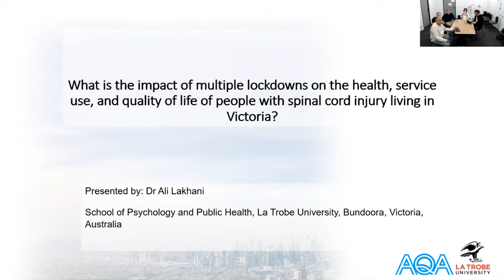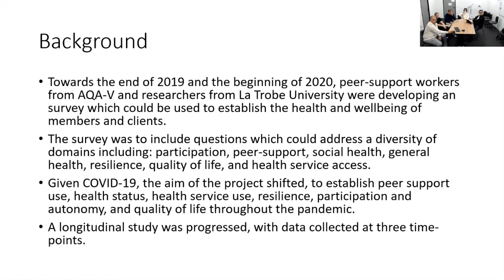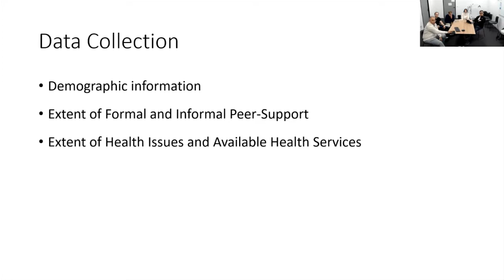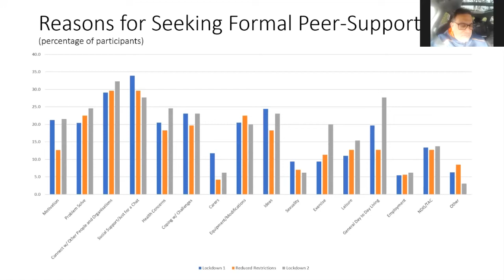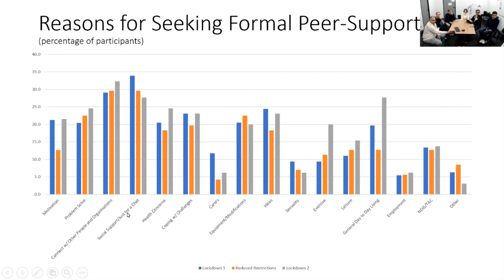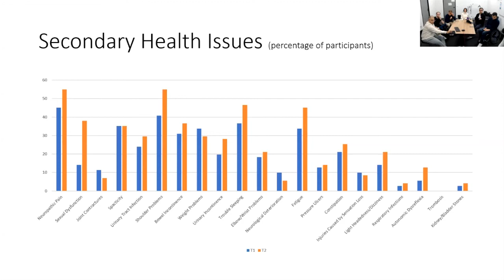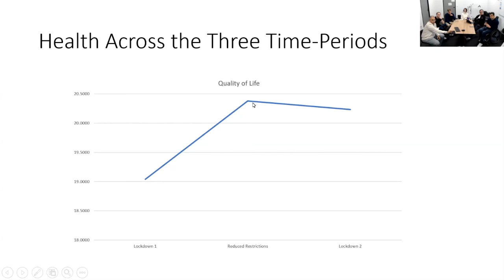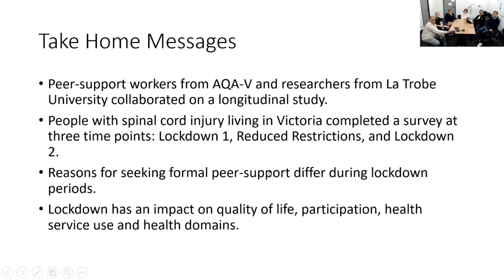Impact of lockdown on the wellbeing of people with SCI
Community engagement, peer-support, and health and wellbeing of people with spinal cord injury during COVID-19: Presented by Dr Ali Lakhani, Senior Lecturer in Public Health at La Trobe University.

A number of people with lived experience of SCI participated in 3 surveys over the past year, completed at different timepoints during COVID-19 lockdowns.  The results of the surveys will help health and social service providers develop a better understanding of the relationship between community engagement and health and wellbeing in the context of COVID-19.

This information will inform how health and social service providers deliver programs and may have benefits for people with spinal cord injury in Australia.